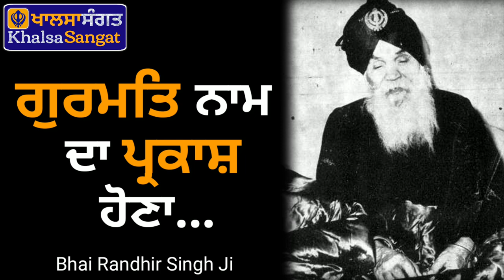Bhai Randhir Singh Ji - Gurmat Naam Da Prakaash Hona.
ਭਾਈ ਰਣਧੀਰ ਸਿੰਘ ਜੀ - ਗੁਰਮਤਿ ਨਾਮ ਦਾ ਪ੍ਕਾਸ਼ ਹੋਣਾ ।

ਕਿਤਾਬ - ਜੇਲ੍ਹ ਚਿੱਠੀਆਂ
ਲੇਖਕ - ਭਾਈ ਰਣਧੀਰ ਸਿੰਘ ਜੀ
ਸਾਡੇ ਨਾਲ ਸੰਪਰਕ ਕਰਨ ਲਈ ਹੇਠਾਂ ਦਿੱਤੇ ਪਤੇ ਉੱਤੇ E-mail ਕਰ ਸਕਦੇ ਹੋ ।

Book - Jail Chithiyan
Writer - Bhai Randhir Singh Ji